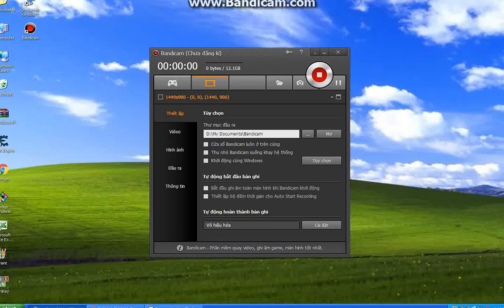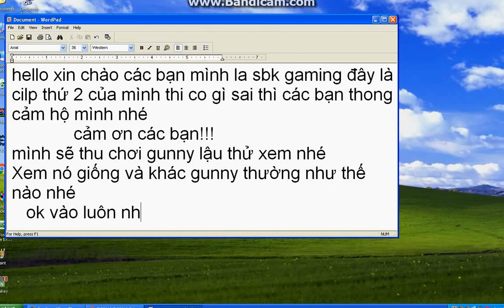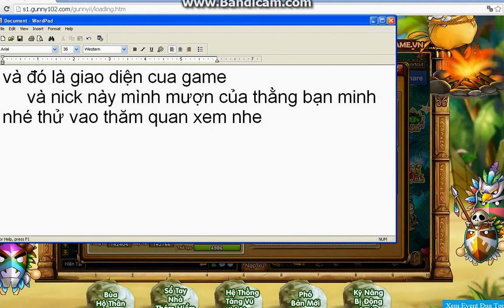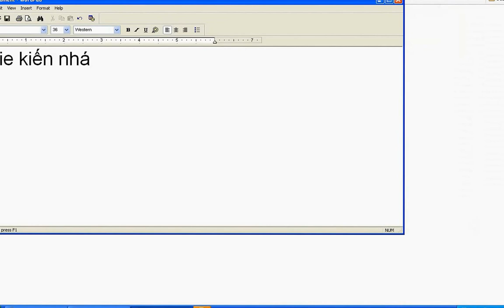teet thử gunny lậu xem có hay không va cái kết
Mình thử teet thử gunny lậu nhé
   Nếu bạn thick thi hay like dang kí kênh cho mình nhé
chia sẻ nua nhe